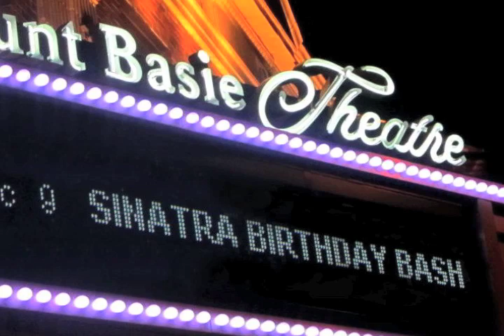Layonne Holmes with the Red Bank Jazz Orchestra.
Each year, the nonprofit organization Jazz Arts Project produces a musical tribute to one of New Jersey's favorite sons, the great Frank Sinatra.  After an extensive screening process, some of the area's finest working "Saloon Singers, Crooners and Chanteuse" are selected to perform live on stage backed by the Red Bank Jazz Orchestra under the direction of musical director Joe Muccioli.  This ever popular show is always a virtual sell-out at the 1500 seat historic Count Basie Theatre in Red Bank, NJ.  The evening features some of Mr. Sinatra's original arrangements, as well as some new spins on old classics performed in a thrilling and authentic manner.  Critics have agreed that the show is one of the best offerings of the season at the Theatre.

for more information about the organization.

The Red Bank Jazz Orchestra's premier CD "Strike Up The Band" is available from CD Baby -- ‪